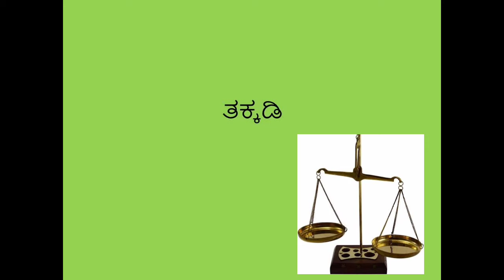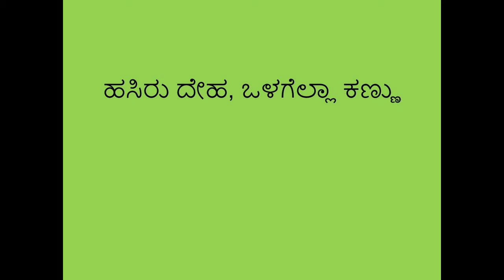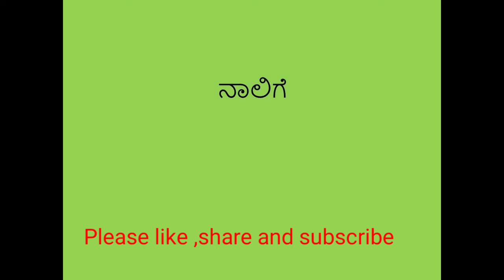Part-7 ಕನ್ನಡ ಒಗಟುಗಳು ಉತ್ತರಗಳೊಂದಿಗೆ/ KANNADA RIDDLES/LEARN KANNADA RIDDLES